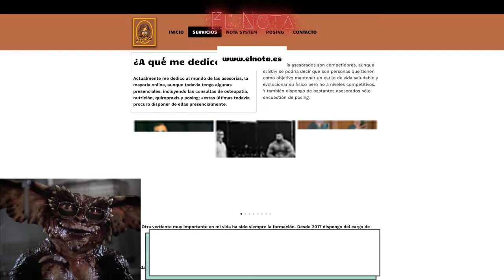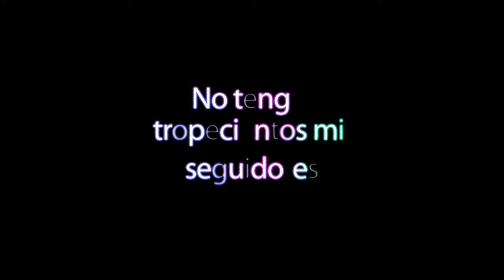🔥ÁNGEL CALDERON compite en el DUBAI PRO ! Se pone a prueba antes del Olympia, repasamos competidores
💥ÁNGEL CALDERÓN- Se pone a prueba para conseguir un 🥇 ORO previo al Mr. Olympia 2024, en este campeonato hará frente a Nasser Mohammad, Marco Ruz, Dr. Mazoon, Jafar Ghaffarnezhad, Mohamed Embaby, Mojtaba Zare, Oben Rocks, Nihat Kyaa

😱SORPRESA ❗Mira hasta el final del vídeo ! Os comento quién será el ganador bajo mi criterio, estoy seguro que no dejará indiferente a nadie, os lo aseguro.

Quédate pendiente del canal que habrá retransmisión del DUBAI PRO LIVE en Directo !

2024 Dubai Pro Qualifier   Details. Date: July 28; Competition ... IFBB PROFESSIONAL LEAGUE®, IFBB PRO LEAGUE®, IFBB PRO®
¿Cuándo y dónde es el Dubai PRO 2024? El evento de culturismo Dubai PRO 2024, se celebrará los días 26,27 y 28 de Julio de 2024 en Dubai, en el Dubai World Trade Center. Y el nota lo retransmitirá comentándolo para tí.

¿Ángel Calderón Frías, nacido en Quart de Poblet, es considerado uno de los mejores culturistas de la historia española. En los últimos años, ha alcanzado primeras clasificaciones en todas las federaciones, inspirando a los atletas de la península.

En 2022 y 2023, Calderón fue estrella del Mister Olympia, un logro que refleja su gran progreso en los últimos 20 años. En mayo de 2024, compitió en el New York Pro 2024, aunque no logró un Top 5, su físico es impresionante y perfecto para competir con los mejores en Mister Olympia.

Aquí te lo explico más rápido que en la wikipedia, en tu canal favorito de culturismo y fitness, comentando al detalle sustancias como suplementación deportiva, alimentación, nutrición.

CULTURISTAS RELEVANTES
🪙 De la Golden Era:
Arnold Schwarzenegger , Scott Columbu, Robby Robinson, Boyer Coe, Mike Mentzer, Tom Platz, Danny Padilla, Steve Reeves, Reg Park,  Sergio Oliva, Larry Scott. Bill Pearl, Vince Gironda, Arthur Jones, Serge Nubret, Roy Callender, Lou Ferrigno, Frank Zane,

💪Desde 1980 a los 2000:  Tony Pearson, Dave Johns, Edward Kawak,Brian Buchanan, Lee Haney, Lee Labrada, Berry de Mey, Sammir Bannout, Mohamed Makkaway,  Rich Gaspari, Phill hill,  Dorian Yates, Shawn Ray, Vince Taylor, Kevin Levrone, Paul Dillet, Victor Richards, Darrem Charles, Mike Francois, Darrem Charles, Dennis James, Flex Wheeler, Milos Sarcev, Nasser el Sonbaty, Ronnie Coleman, Chris Cormier, Paco Bautista, Marcos Chacón, Castañeda,Sonny Schmidt, Aaron Baker, David Dearth, Mike Quinn, Mike Matarazzo, Henderson Thorne, Charles Clairmonte,Thierry Pastel, Paul Demayo, Ian Harrison, Pavol Jablonicky, Jean Pierre Fux,  Lee Priest,
Dexter Jackson, Jay Cutler, Markus Rhul, Tom Prince